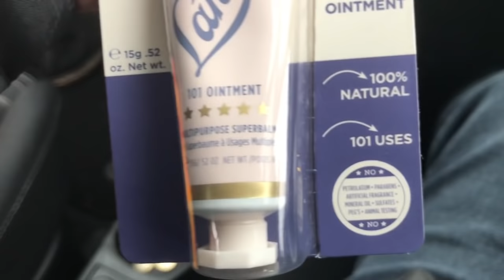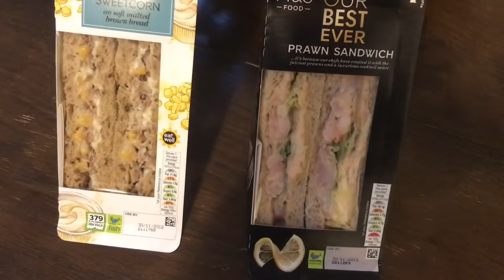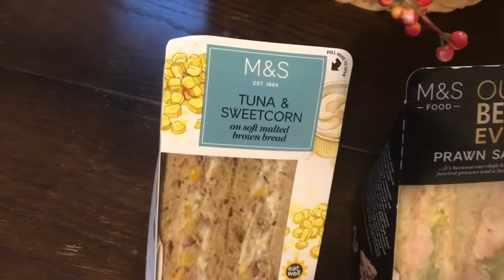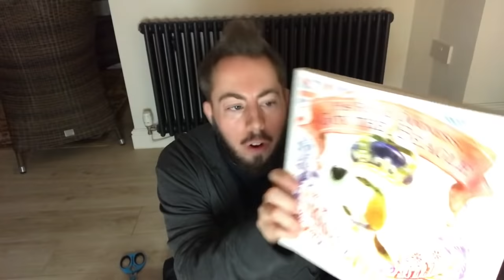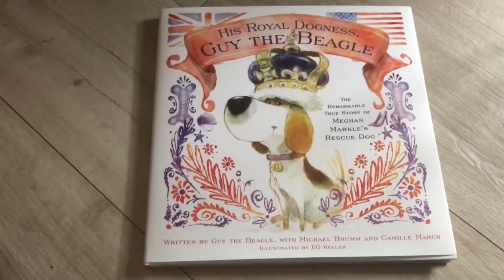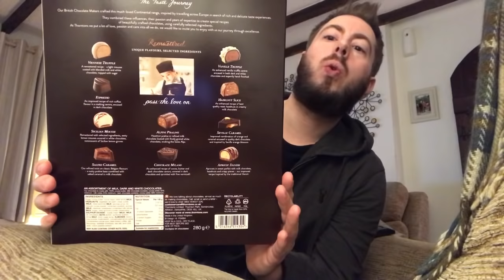Slice Of Pre Christmas British Life! | Royal Reviewer | WEEKLY VLOG!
Royal Reviewer WEEKLY VLOG! Slice Of Pre Christmas British Life!